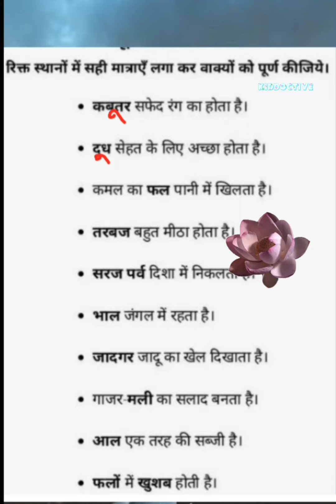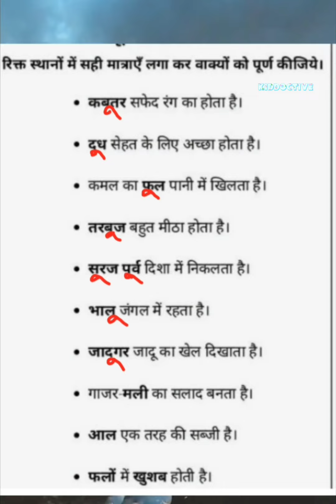Learn Hindi matra | मात्रा का प्रयोग कैसे करें | Badi u ki matra से bakya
हिंदी मात्राएँ/मात्राओं का ज्ञान इस वीडियो में आप बच्चों को आसानी से मात्राओं में अंतर को समझा सकते हैं। बच्चों के साथ बड़े भी मात्राओं में त्रुटियां करते हैं।इस वीडियो में उन सभी त्रुटियों का निराकरण करने का प्रयास किया गया है। छोटी व  बड़ा उ की मात्रा के सम्बंध में अच्छी जानकारी दी गई है।हिंदी व्यकारण संबंधी पूरी जानकारी आपको मेरे इस चैंनल में।मिलेगा जिसमे बच्चों को पढ़ाने का सरल तरीका और बच्चों को लिखना सिखाने का तरीका भी बताएंगे।पूरी वीडियो देखें।पसन्द आने पर like और subscribe अवश्य करें। धन्यवाद.
Dear friends aaj ke is class me hindi matra ka gyan aur prayog sikhaya hu. yadi aap class ko last tak dhyan se dekhenge to aap hindi matra sikh jaiyega aur matra ka sahi prayog karna bhi sikh jayenge. aur aap hindi padhna likhna sikh jayenge.